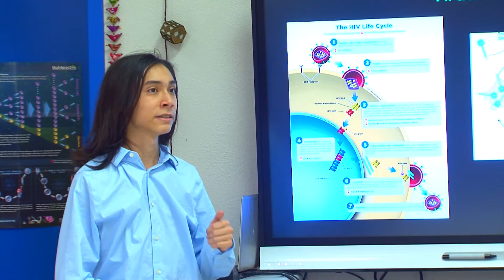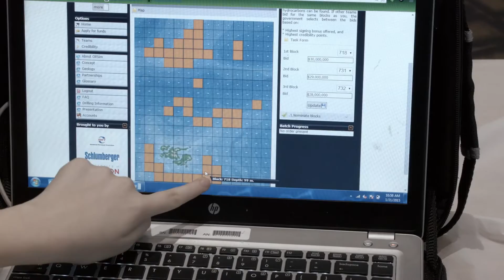Energy Institute High School Promo II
HISD's Energy High School is a STEM focused magnet program for students preparing for careers in the energy field.